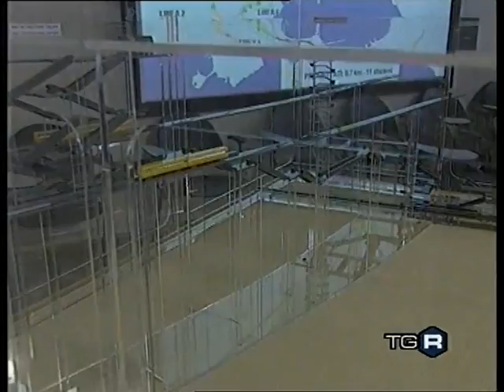Finanziamenti Metropolitana di Napoli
Servizio del TGR sui finanziamenti alla Metropolitana di Napoli concessi dalla Regione Campania.